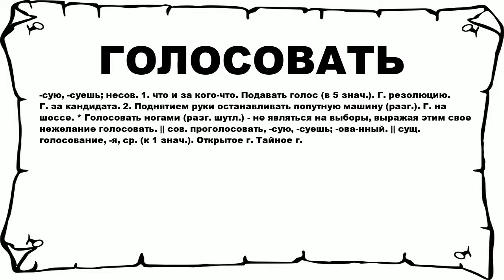ГОЛОСОВАТЬ - что это такое? значение и описание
Хочешь знать что значит ГОЛОСОВАТЬ? тогда слушай до конца.

 -сую, -суешь; несов. 1. что и за кого-что. Подавать голос (в 5 знач.). Г. резолюцию. Г. за кандидата. 2. Поднятием руки останавливать попутную машину (разг.). Г. на шоссе. * Голосовать ногами (разг. шутл.) - не являться на выборы, выражая этим свое нежелание голосовать. || сов. проголосовать, -сую, -суешь; -ова-нный. || сущ. голосование, -я, ср. (к 1 знач.). Открытое г. Тайное г.